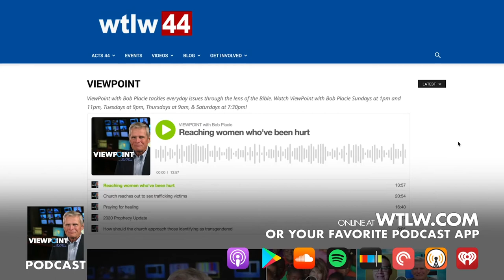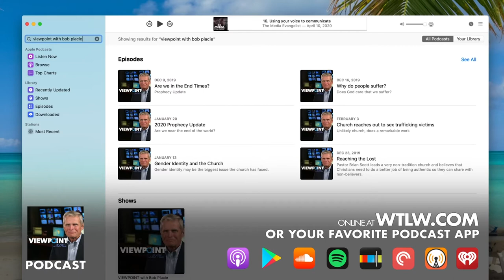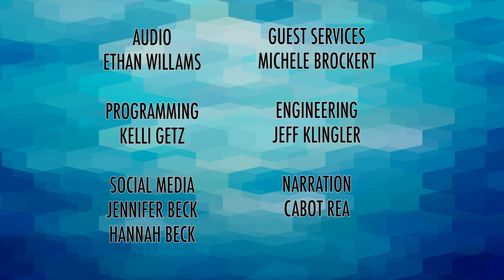ViewPoint with Bob Placie: The Facts Of Our Faith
Dr. Frank Turek is the co-author of "I don't have enough faith to be an Atheist"  Dr. Turek is founder of crossexamined.com and is an apologist. He will discuss with Bob the common ways you can discuss Biblical viewpoint with those who debate the existence of God and creation.